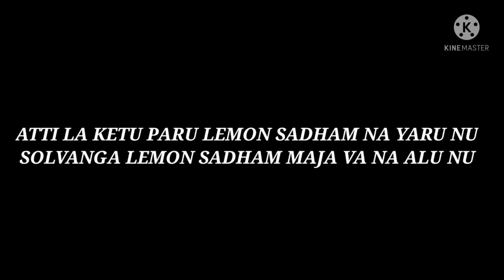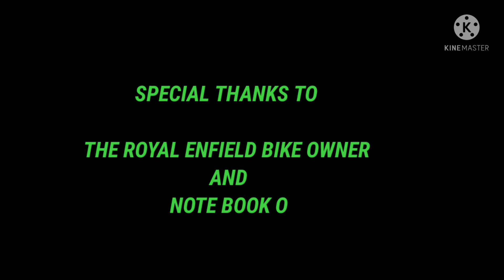OTHAI JADAI SONG (RAW MUSIC) WITH LYRICS LEMON SADHAM AND TEAM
WRITTEN BY-LEMON SADHAM AND GANA POZLI

DIRECTED BY-LEMON SADHAM , GANA POZLI AND VMT

SINGER-LEMON SADHAM

BACKGROUND VOICE -GANA POZLI

                     THE ROYAL ENFIELD BIKE OWNER

                             AND NOTE BOOK OWNER

                                     AND (EDITOR)

MUSIC (BGM PODU MUSIC FROM KGF)